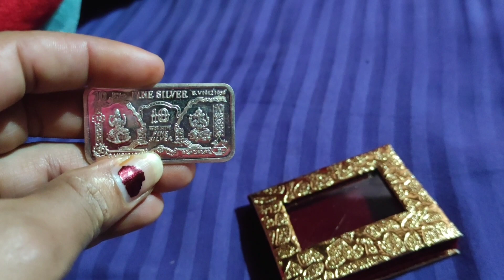Dhantersh per kya shopping kri 😳😳haryanvivlog